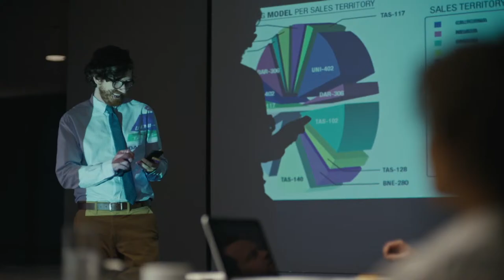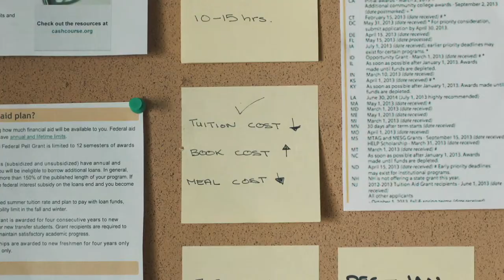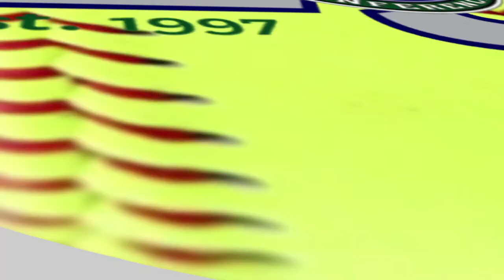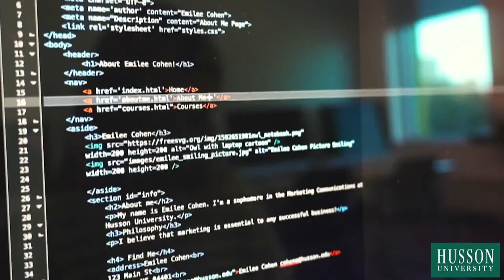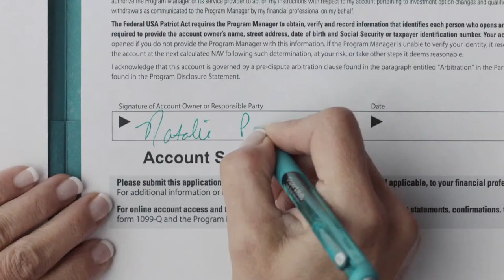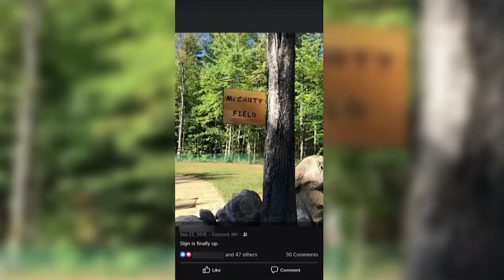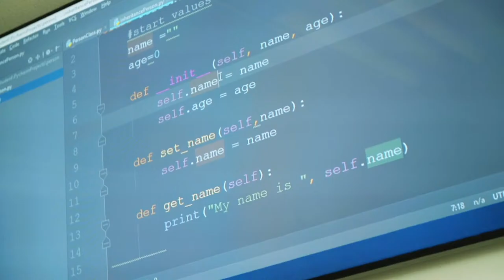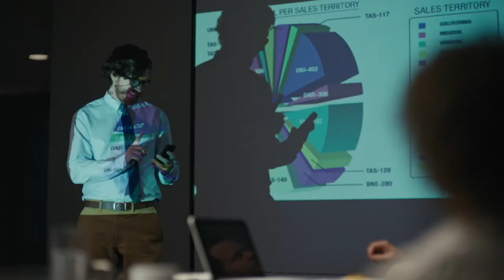Husson softball vs. Northern Vermont-Lyndon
NCAA Division III softball game between Husson University and Northern Vermont University-Lyndon. Live coverage on the Husson Eagles Sports Network from Bangor, Maine